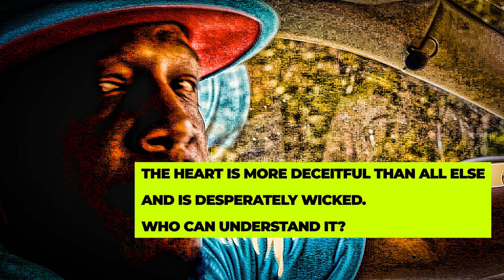Alonzo E - Up Yo Game (Official Music Video)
Alonzo E - Up Yo Game -Messenger Music
Filmed by: German